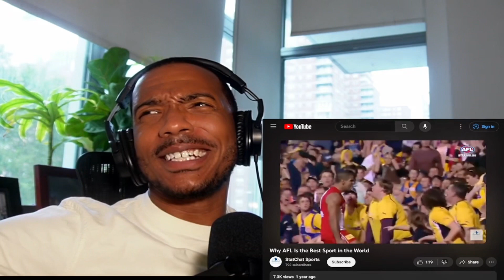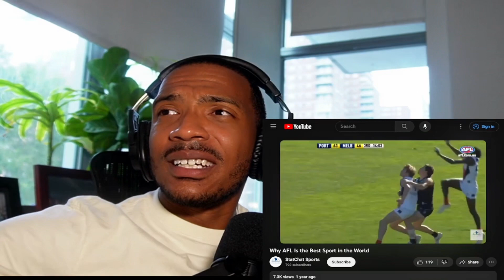American reaction to AFL Australian football league (why AFL is the greatest sport in the world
On this reaction I watch (why afl is the best sport in the world)